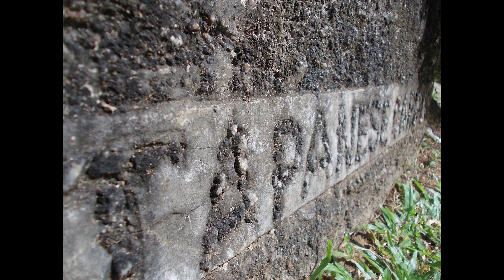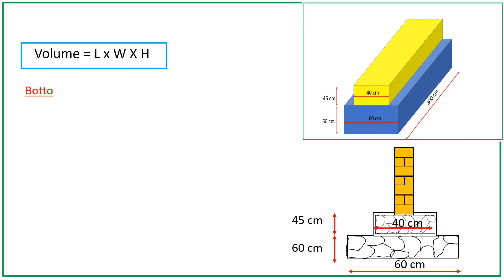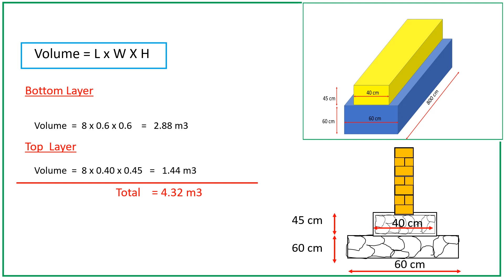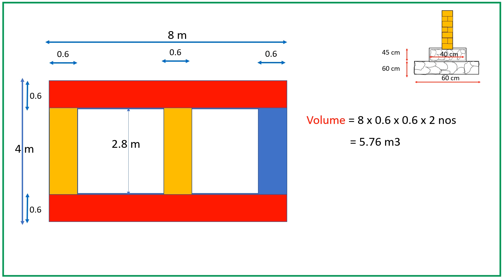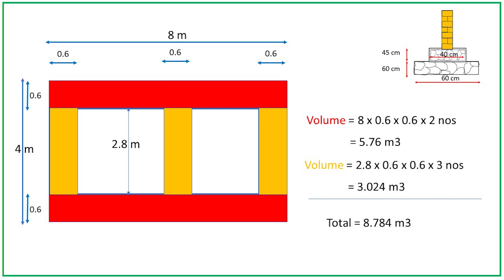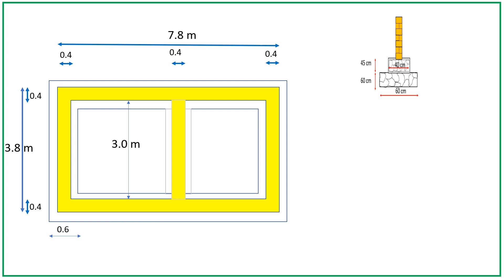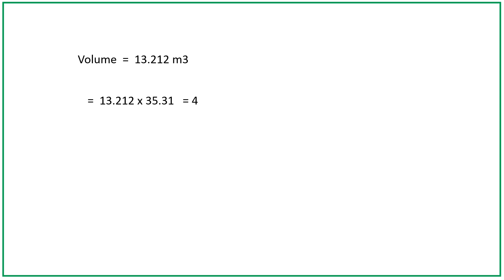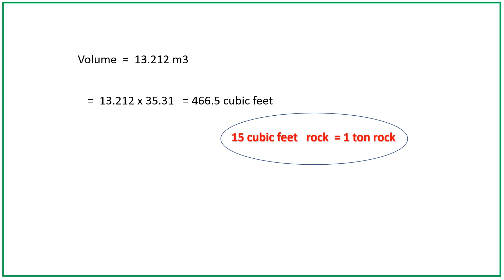How to calculate quantity of Rubble masonry- : Stone foundation ന്റെ ക്യൂബിക് അടി കണ്ടുപിടിക്കാം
How to calculate the quantity of stone required for foundation, from plan.
പ്ലാനിൽ നിന്നും സ്റ്റോൺ ഫൗണ്ടേഷന്റെ ക്യൂബിക് അടി കണ്ടുപിടിക്കാം.